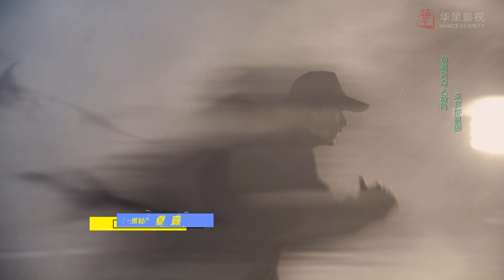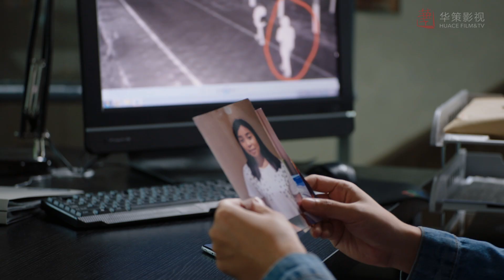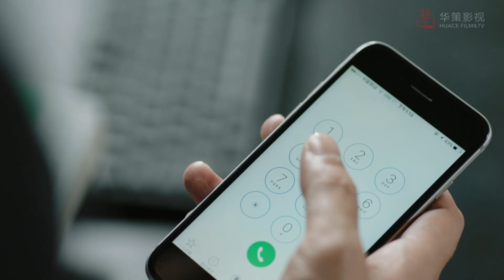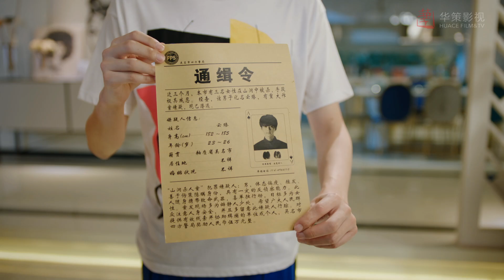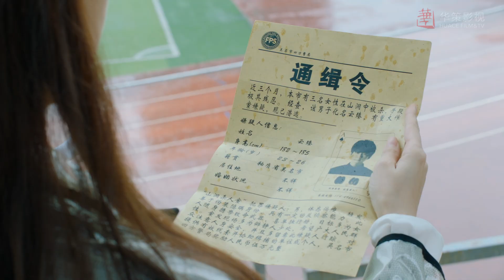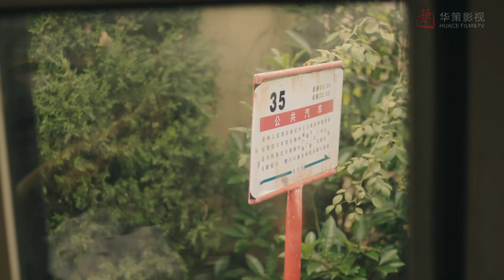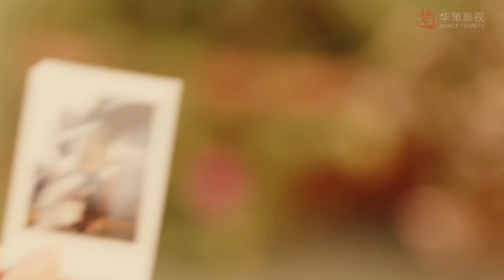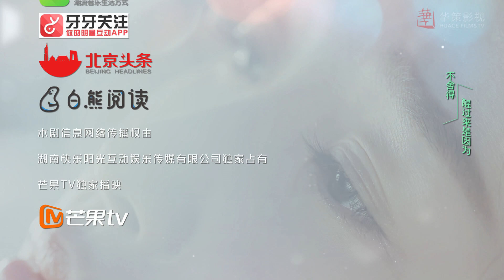[Romantic Comedy] My Amazing Boyfriend 2 EP26 | Starring: Mike Angelo, Esther Yu | ENG SUB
(My Amazing Boyfriend 2: Unforgettable Impression / 我的奇妙男友2之恋恋不忘)
►Episodes: 38eps×35’
►Cast: MikeAngelo(ไมค์พิรัชต์), EstherYu(YuShuxin), Li GeYang, Yang ZhiYing

►Synopsis：
Tian Jingzhi, 29 years old, is a well-known female B-list actress in show business. She brings mutant Xue Lingqiao back to the mortal's world in an accident and then starts their supernatural relationship. Wishing Tian can live a peaceful human life, Xue leaves when he's took his revenge. And Tian soon finds herself getting pregnant after their breaking up. Tian is pursued by a mysterious young hunk Yun Zhen. Can the “super baby” be born safely? Can Xue Lingqiao and Tian Jingzhi get back together? There are more troubles waiting for them on the way ahead...